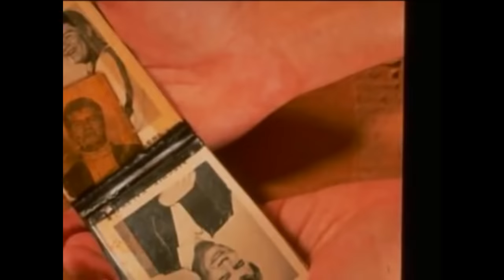Top Songs of 1959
1 The Battle of New Orleans - Johnny Horton
2 Mack the Knife - Bobby Darin
3 Personality - Lloyd Price
4 Venus - Frankie Avalon
5 Lonely Boy - Paul Anka
6 Dream Lover - Bobby Darin
7 The Three Bells - The Browns
8 Come Softly to Me - The Fleetwoods
9 Kansas City - Wilbert Harrison
10 Mr. Blue - The Fleetwoods
11 Sleep Walk - Santo & Johnny
12 Put Your Head on My Shoulder - Paul Anka
13 Stagger Lee - Lloyd Price
14 Donna - Ritchie Valens
15 Pink Shoe Laces - Dodie Stevens
16 Smoke Gets in Your Eyes - The Platters
17 Charlie Brown - The Coasters
18 Quiet Village - Martin Denny
19 My Heart is an Open Book - Carl Dobkins, Jr.
20 (Till) I Kissed You - The Everly Brothers
21 Sea of Love - Phil Phillips
22 The Happy Organ - Dave "Baby" Cortez
23 I'm Gonna Get Married - Lloyd Price
24 Sorry (I Ran All the Way Home) - The Impalas
25 A Teenager in Love - Dion and the Belmonts
26 16 Candles - The Crests
27 It's Just a Matter of Time - Brook Benton
28 Lipstick on Your Collar - Connie Francis
29 There Goes My Baby - The Drifters
30 A Big Hunk o' Love - Elvis Presley